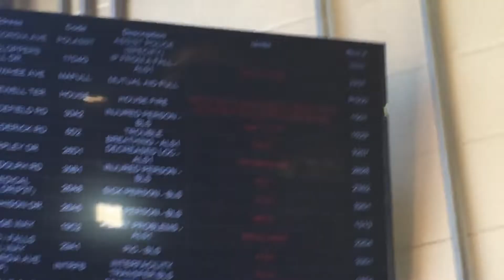MCFRS station 15 getting dispatch to box alarm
Building fire/ PE715 PE712 E810 HCE111 PE724 T715 AT712 RS715 A724 BC701 BC704 D15 D12 - RID - T716  M715 RS742. BOX 15-1 INFO: PE716 transferred to station 15.